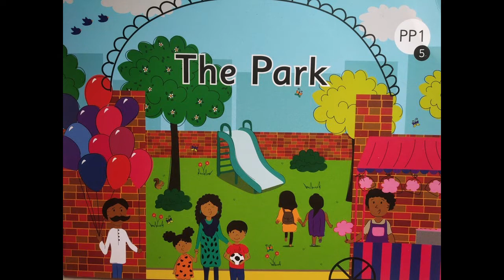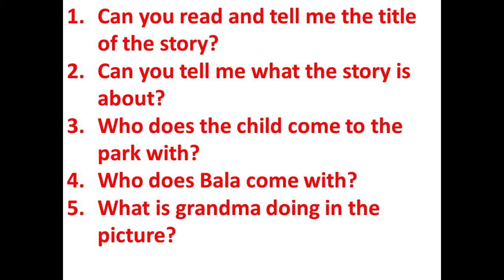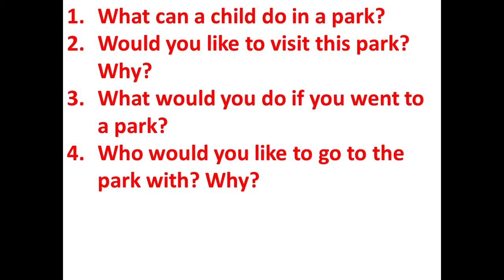The Orbis School - English - Jr KG - ST 5 Reading - Part 2